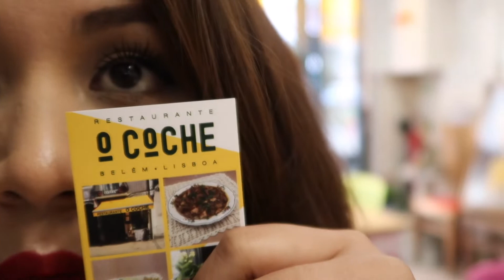LAST DAY IN PORTUGAL | CRISTO REI | SUSHI BARREIRO | PORTUGAL VLOG - 3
Hey guys !
I went to Portugal for  few days, it was unplanned holiday and i think it was one of the best time with my bestfriend Jeena.
Thanks to her husband Ramesh dai for taking us around and being so patient with us haha !
This is Portugal vlog part 1.

please do watch it and share.
Love you all
Samainaa x